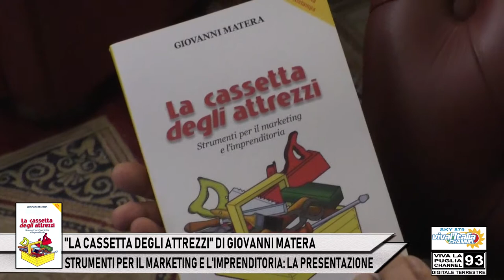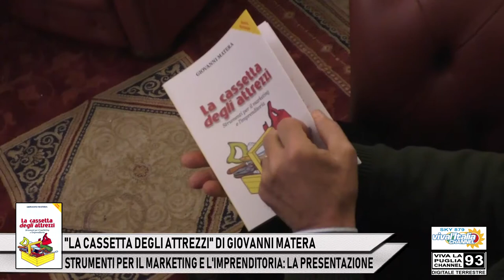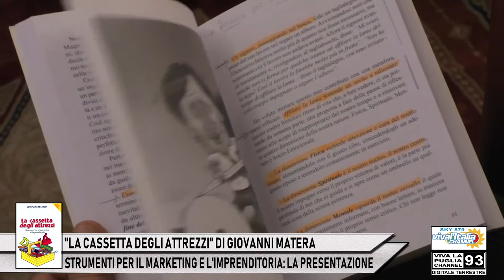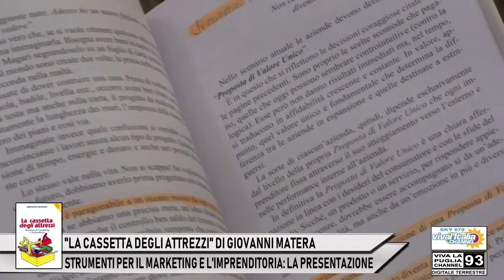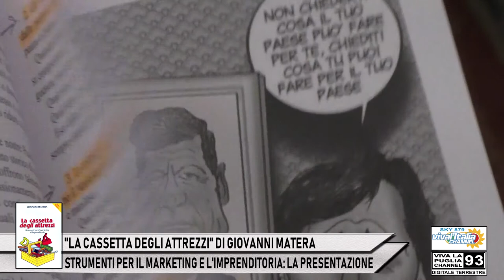1 - "LA CASSETTA DEGLI ATTREZZI" DI GIOVANNI MATERA: LA PRESENTAZIONE